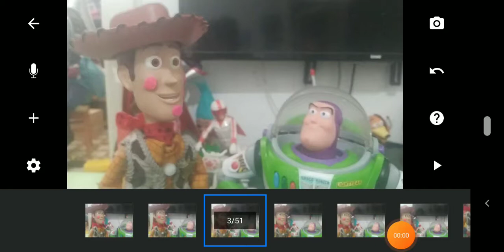Toy story 1 ending live action